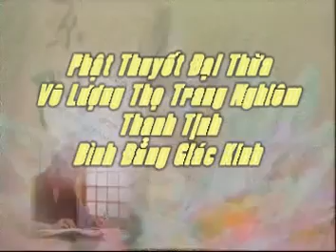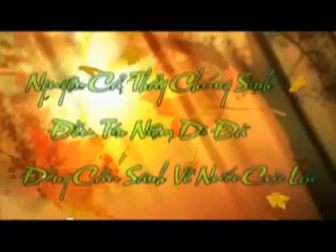Kinh Vo Luong Tho tap 203